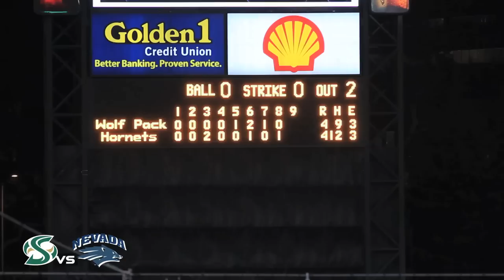Sacramento State vs Nevada Baseball